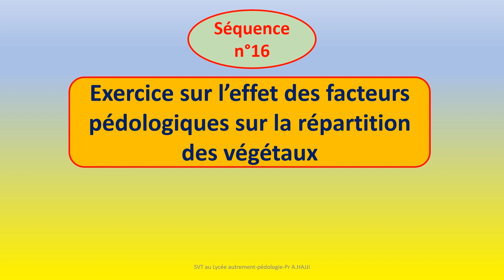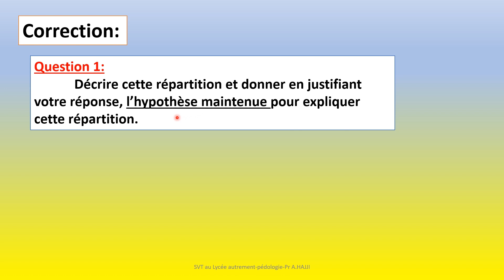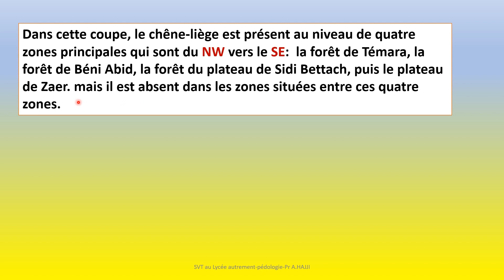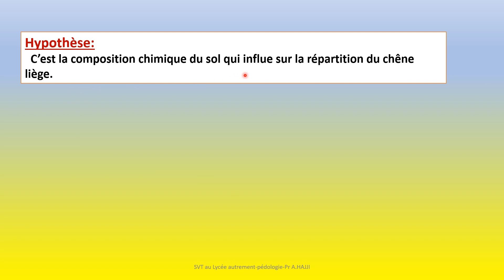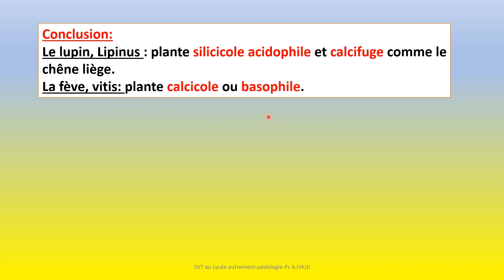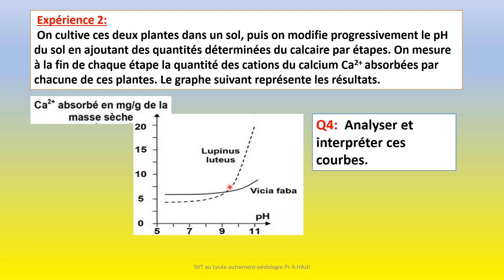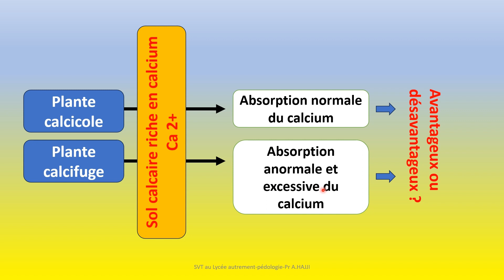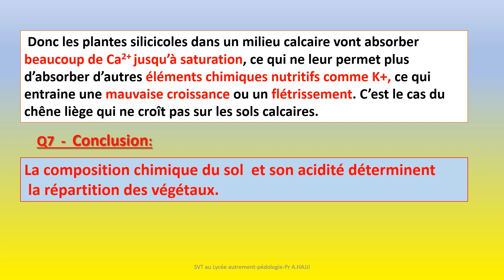Facteurs édaphiques: cas de l'effet du pH du sol sur la répartition du chêne liège - exercice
coupe de la répartition horizontale du chêne-liège dans le plateau de ZAER et TEMARA. sols_calcaires sols_siliceux.